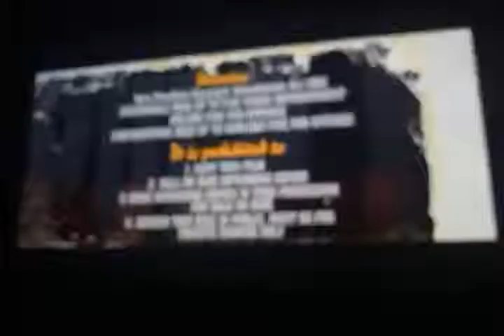Opening to Pulp Fiction Disc 2 Australian DVD